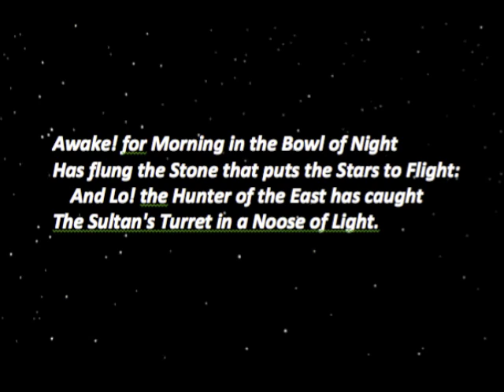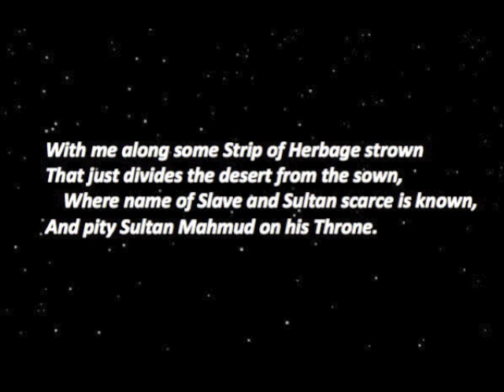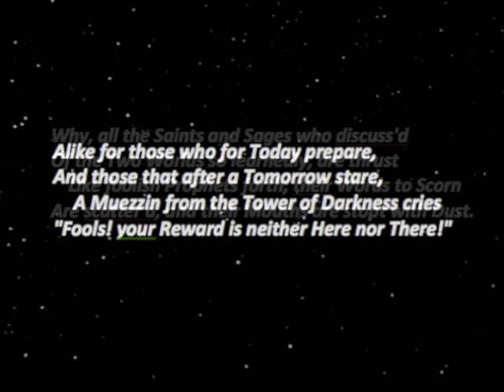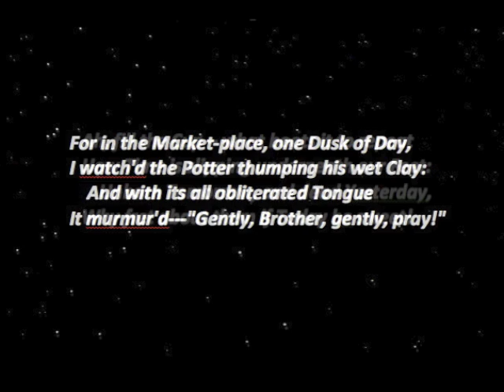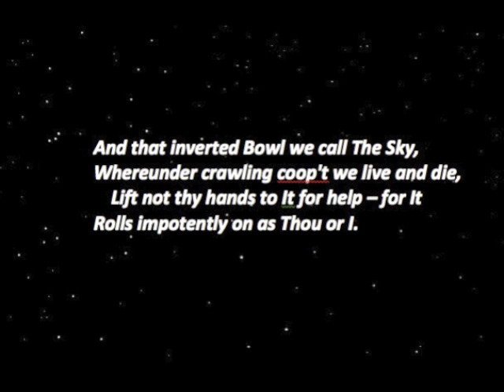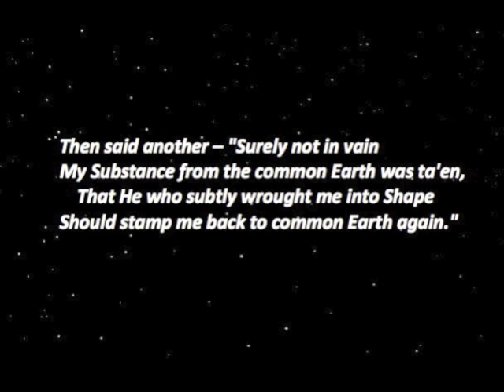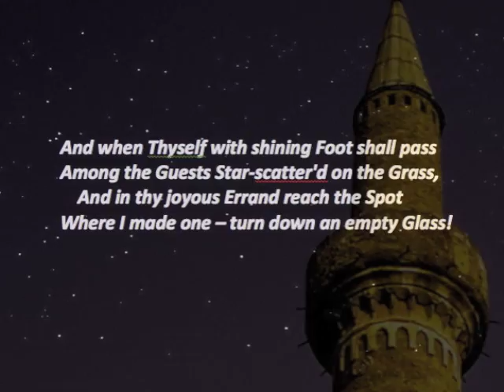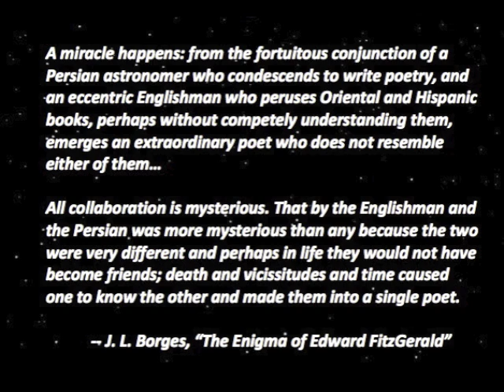The Rubaiyat of Omar Khayyam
This is the complete original version of The Rubaiyat of Omar Khayyam as translated by Edward FitzGerald and published in 1859.